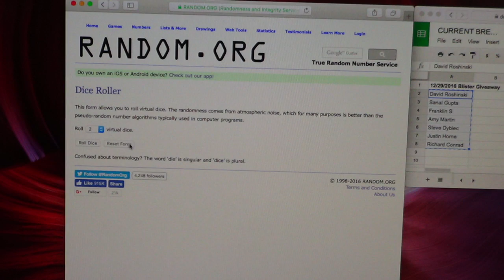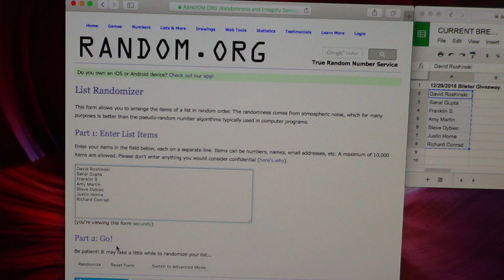12/29/2016 Blister Giveaway! No Audio =(